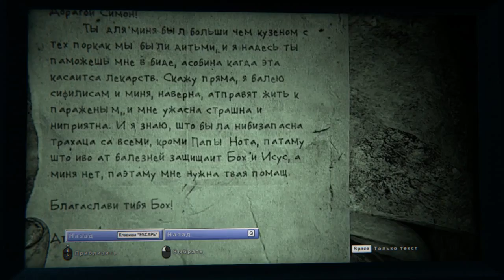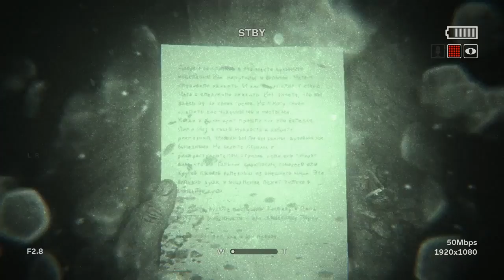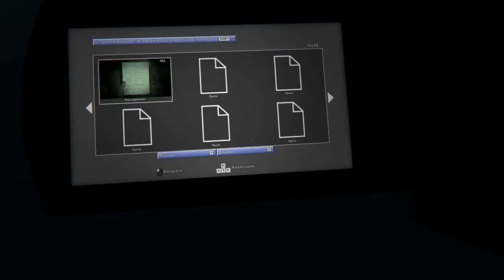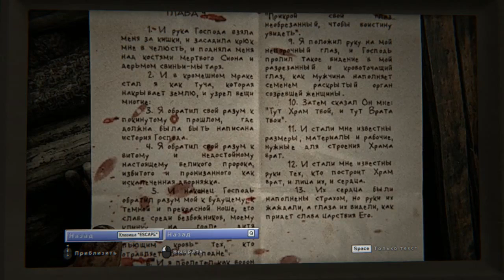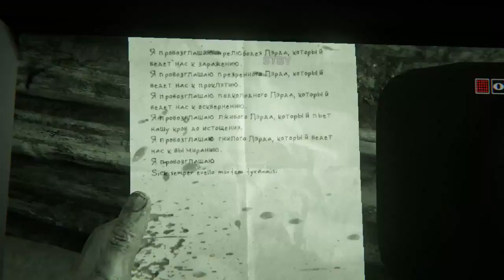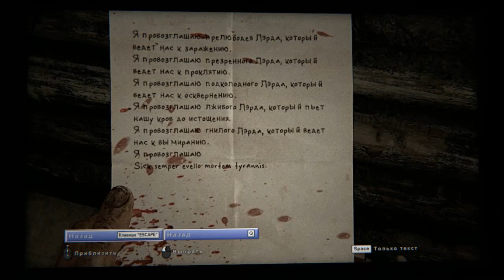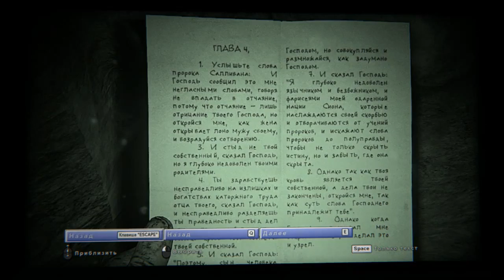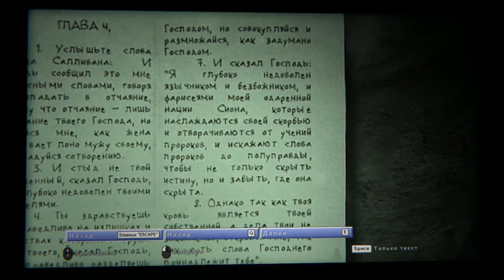OUTLAST 2 #9 ►ПОСЕЛЕНИЕ ПОРАЖЕННЫХ